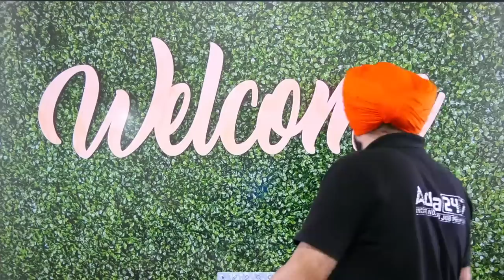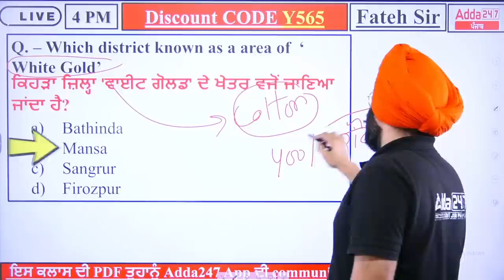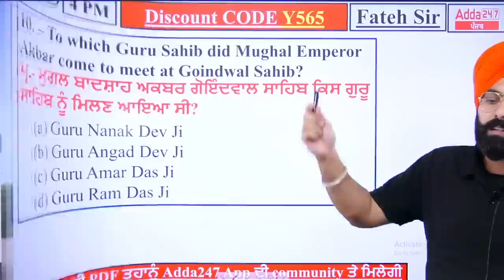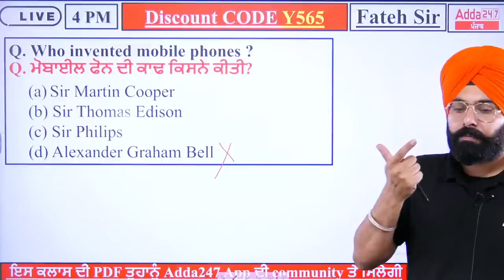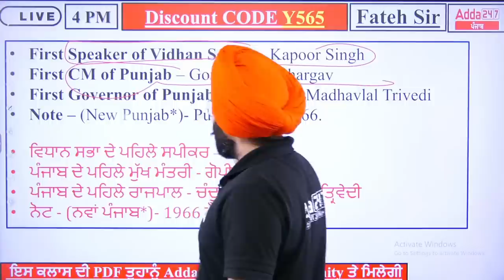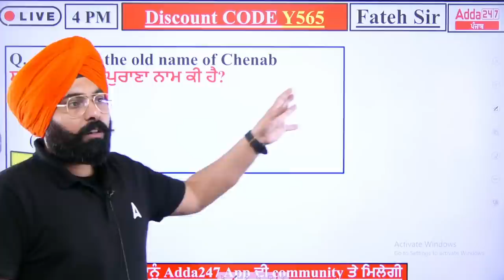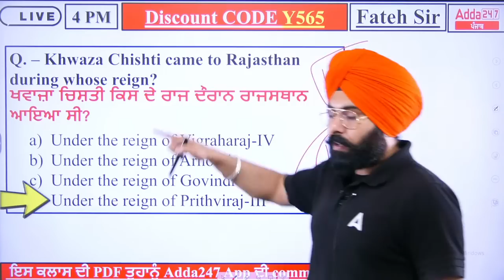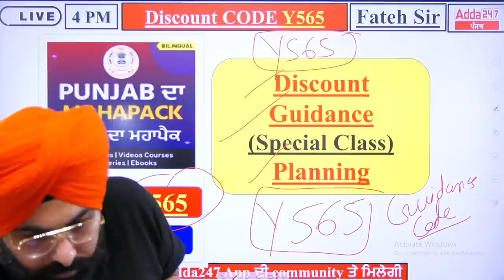Punjab Police Bharti 2023 | Punjab GK GS | ਸਫ਼ਲਤਾ ਦਾ ਰਾਹ ! | By Fateh Sir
Punjab Police Bharti 2023 | Punjab GK GS | ਸਫ਼ਲਤਾ ਦਾ ਰਾਹ ! | By Fateh Sir, In This Video, We Will Discuss Punjab GK GS Classes For Punjab Police Bharti 2023. Watch This Video Till The End.